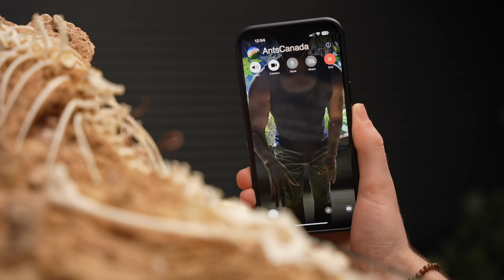Simulating an Ant Colony for 1000 Days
What happens if you raise an ant colony for 1000 days? A single queen will have to create a colony, assemble an army, and win a war if she's to survive.